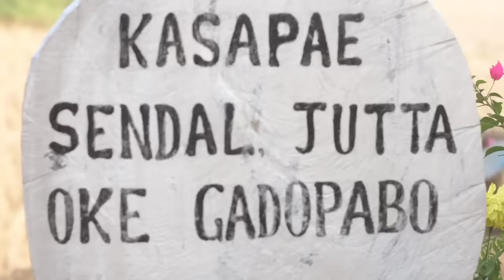Mikkron Gri //garo short comedy/@walsrangtvproduction2223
Saoba maikoba singatna nangkode angni Whatsapp no.ko onatenga 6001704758